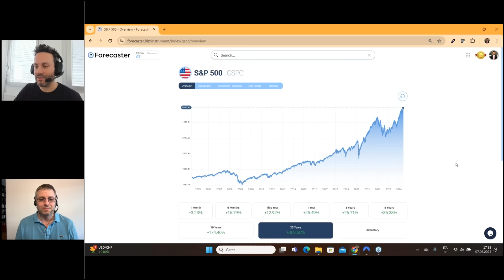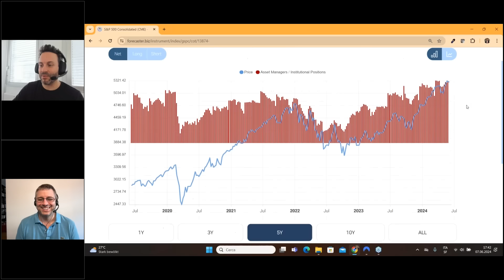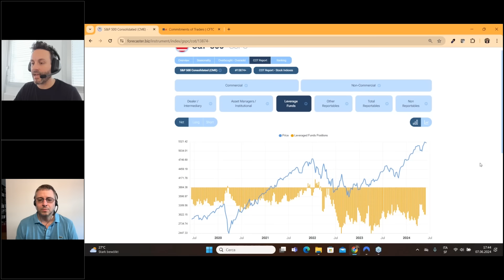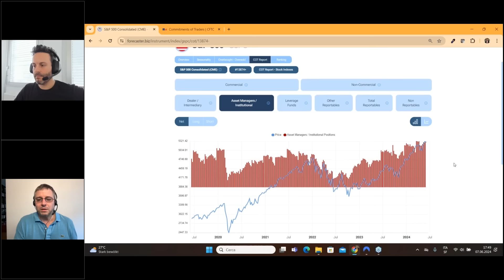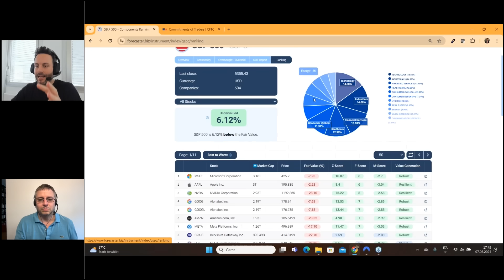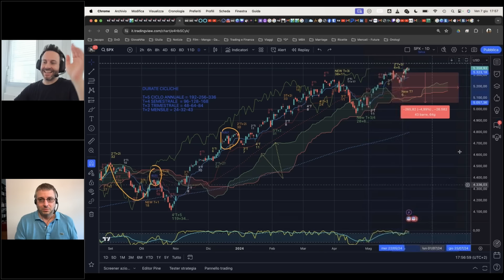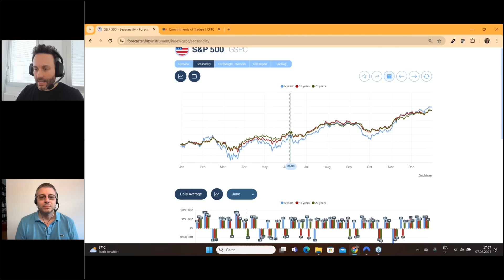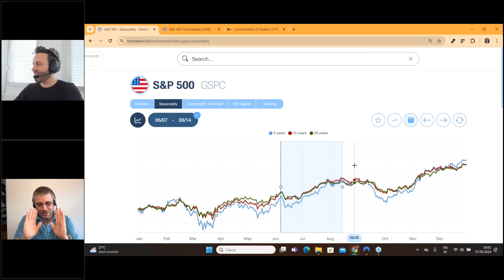S&P500: continueremo a salire o no?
Nel video parliamo dell'indice S&P500 sia sotto il profilo dell'Analisi Evoluta che dal punto di vista della stagionalità grazie al Forecaster.

Buon ascolto e buon trading da lunedì!

Jacopo Marini